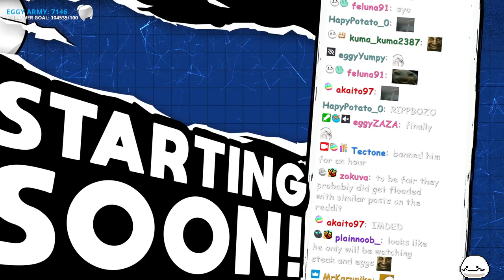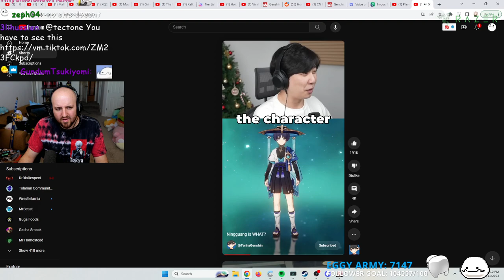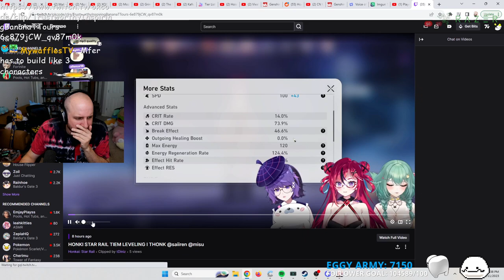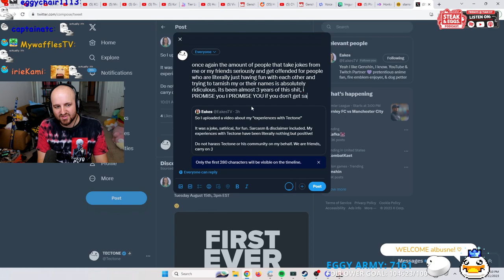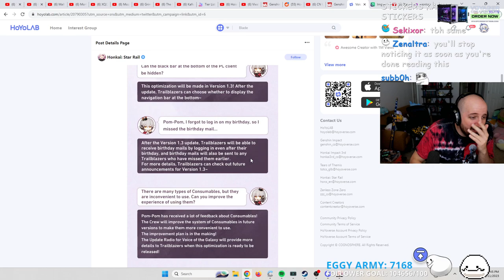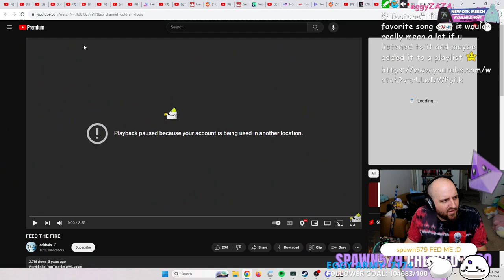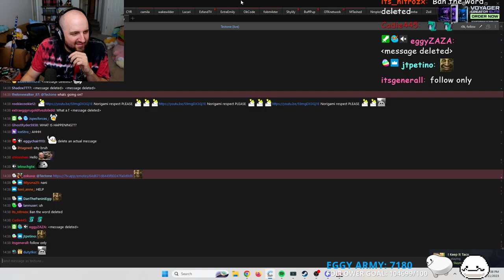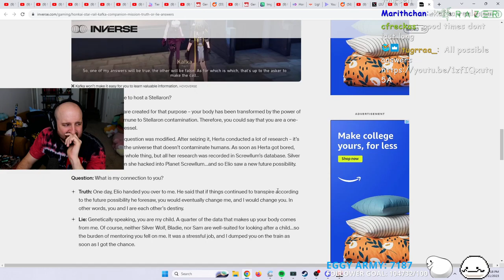08/11/2023 "KAFKA OWNER STREAM | KAFKA QUEST AND PLAYTEST | GAMING + REACTING | HARD GAMING GAMI..."